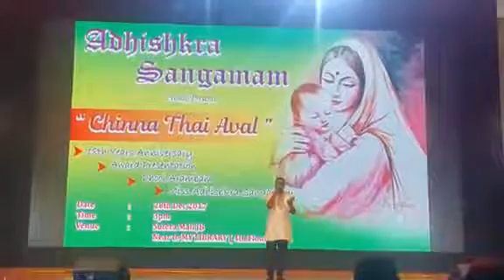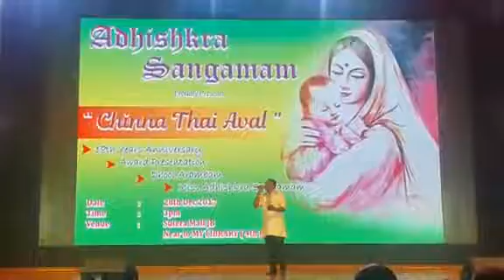Aase Patte Ellaathaiyum....